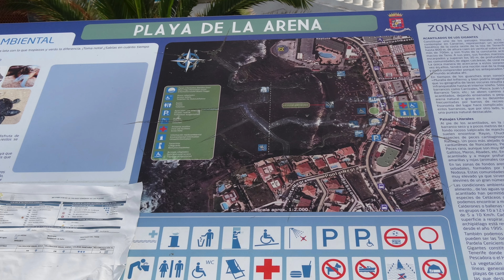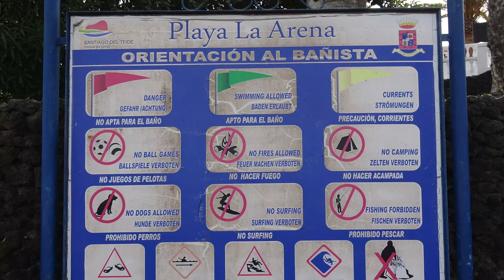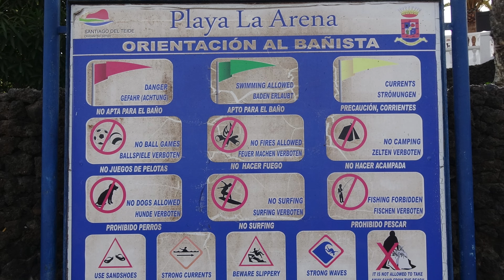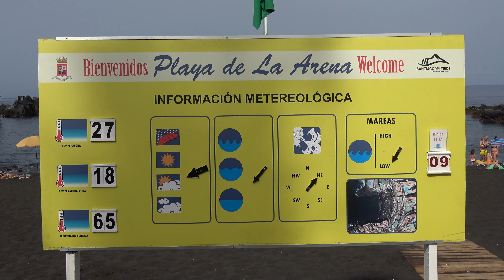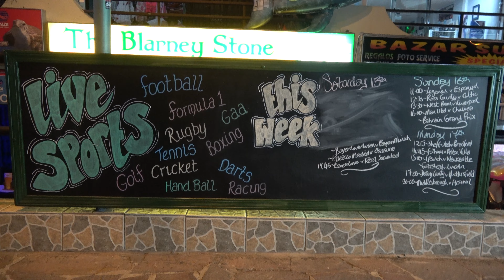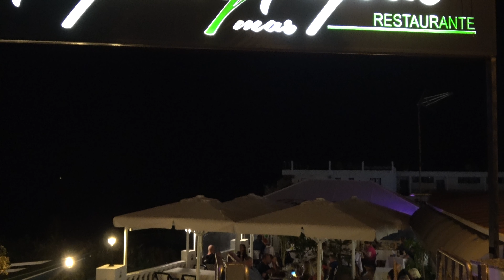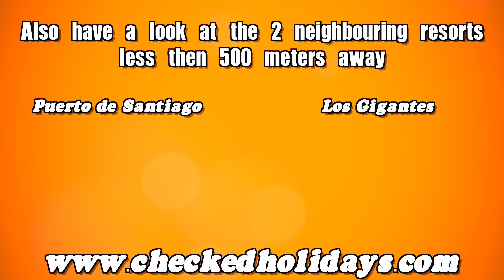Playa La Arena Tenerife Spain: Beach, resort and nightlife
Playa la Arena Tenerife Spain beach and resort. Day and nightlife.  All the bars, shop, hotels, pubs, restaurants and more.  This video is part of a complete Tenerife guide on Playa la Arena.

WHERE TO GO IN TENERIFE & BEST HOTELS
- 80 hotels double-checked in real life
- over 10 of the best resorts in Tenerife visited